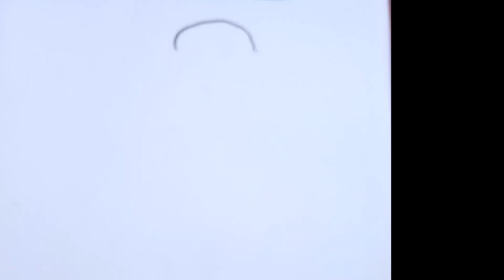chai wala drawing.how to draw chaiwala drawing from motu patlu cartoon.easy motu patlu drawing.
how to
drawing with sobia